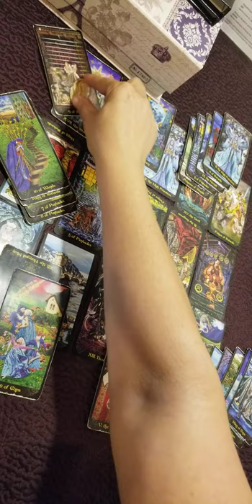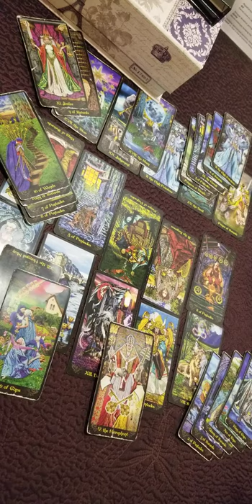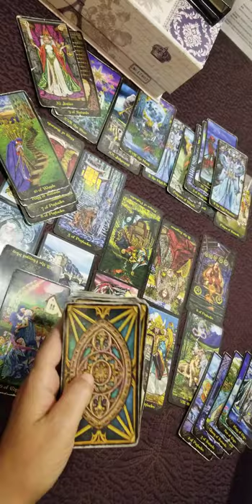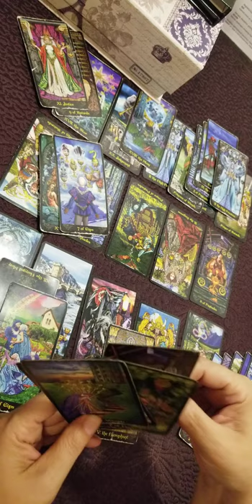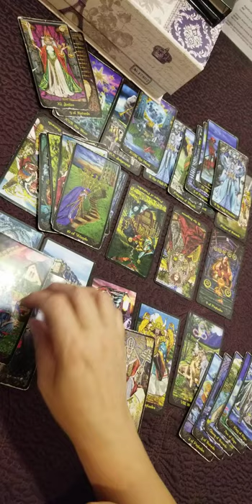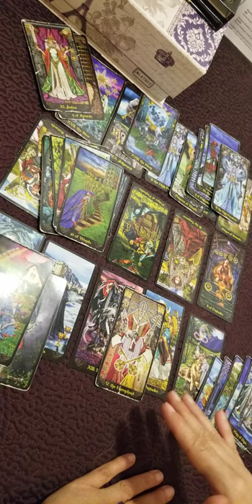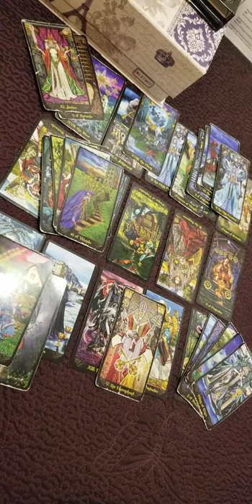CANCER - A WARNING MESSAGE!